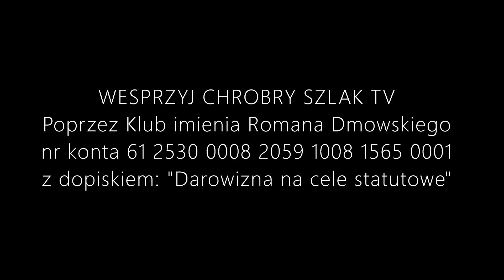Dlaczego Konfederacja Korony Polskiej - Grzegorz Braun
Nie opadł jeszcze na dobre kurz powyborczy, a poseł Grzegorz Braun, jeden z liderów Konfederacji Wolność i Niepodległość, a także lider formacji o nazwie "Konfederacja Korony Polskiej", ruszył w Polskę, aby zachęcać Polaków do wstępowania do swojej formacji: konserwatywnej, monarchistycznej i katolickiej.

Jak ma wyglądać partia (w skrócie zwana "Koroną"), czemu służyć i jak działać? O tym mówił Braun na jednym ze swoich spotkań - w Płocku. Zapraszamy do obejrzenia!